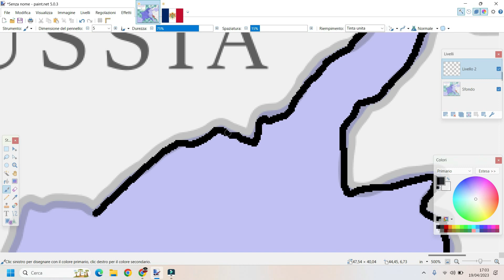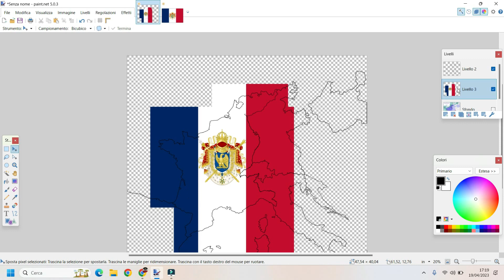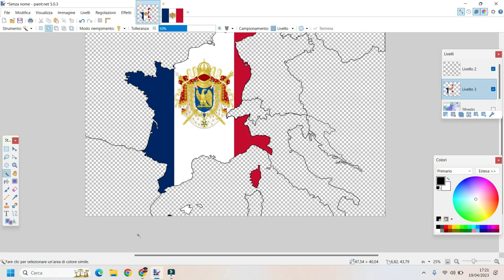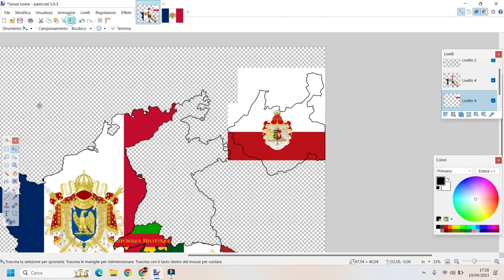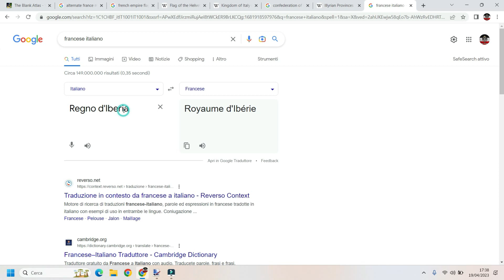French empire -mappingspeedart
here a new video on napleon in 1809.enjoy!Sorry guys for the thumbnail i had one but youtube can't make me upload it becouse it was more then 2mb.